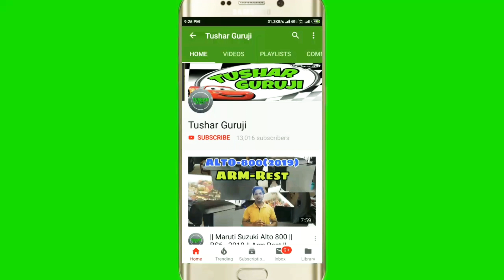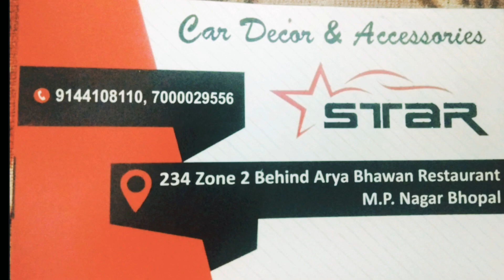'Nexa Ciaz DRL "